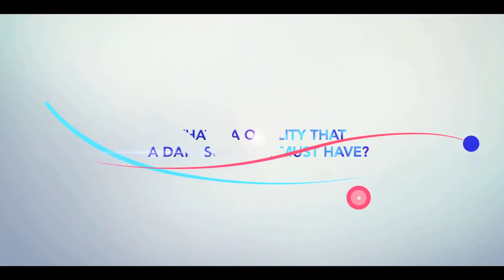Humans of Data Profile: Ishita Mathur, Data Scientist at Gojek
Hi there, fellow humans of data!

The Atlan Team met Ishita Mathur, a data scientist at Gojek at The Fifth Elephant 2019 (organized by HasGeek). Find out what she has to say on:
00:21 - What's your background?
00:55 - What’s a quality that a data scientist must have?
01:39 - How can data scientists keep themselves updated?

Got suggestions? Great! Leave them in the comments section below.

About Atlan

Atlan is a DataOps platform for the humans of data. We bring together the principles of DataOps with a human-first experience to help you win with data.